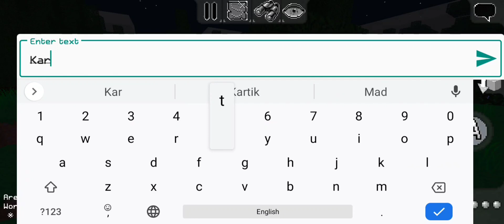What Happened In CharoitCraft? ||Multicraft Series| CharoitCraft Part 7 || Tech Gamer Hardik